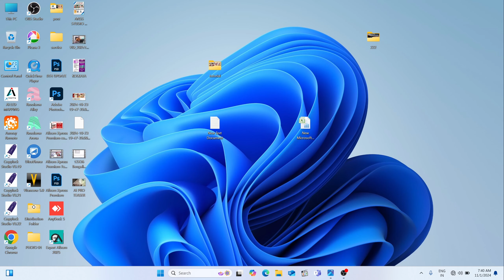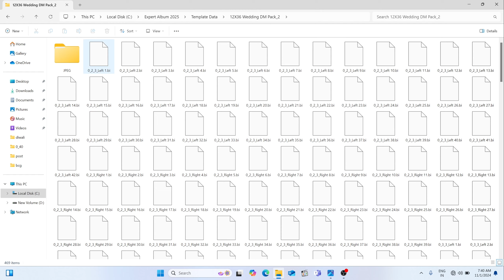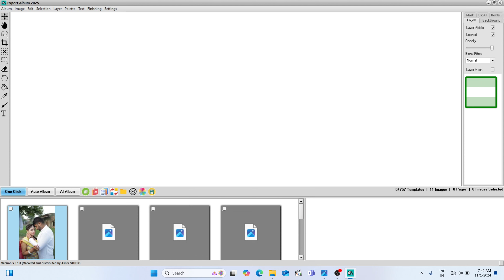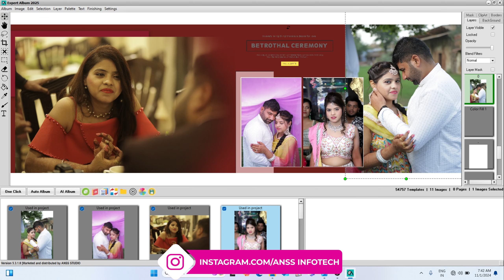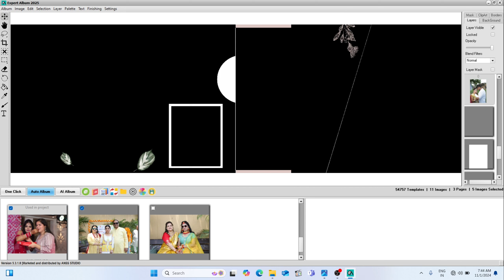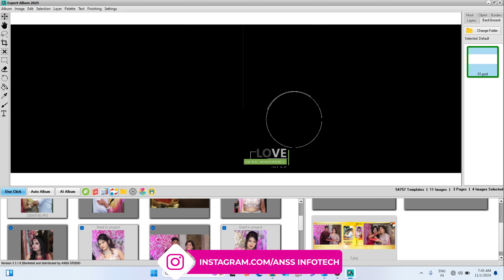ANSS STUDIO /AI ALBUM SOFTWARE TUTORIAL DM 2/UPDATE